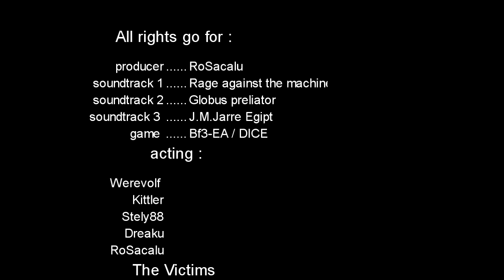Battlefield 3 Open Season DTV clan romania comentariu romaneste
pentru cei care vor sa joace MP-uri de bf3 bf4 arma dayz si dota
pentru cei care vor sa publice video din gaming si altele, parteneri youtube, vplay, etc..Impreuna avem suport soft, tutoriale, fix-uri, instalari, cele mai tari configuratii la cele mai mici preturi.Posibilitati de achizitii hardware la preturi reduse de la cele mai mari magazine online din romania.

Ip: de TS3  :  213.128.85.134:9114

Red-clan Open Season este un film care prezinta in linii modeste vanatoarea membrilor clanului inamic RED ( Romanian Elite Drinkers ) ,clan ramificat din DTV .Filmul arata atmosfera de pe serverul de voce ,atunci cand creste miza jocului ,atmosfera care este mult prea blanda si simtita ,fata de cea a clanului RED .Acest film apare si ca raspuns la jignirile aduse clanului DTV ,dar si ca o demonstratie de profesionalism si relaxare intr-un clan .Aplicand regulile jocului " NU TE SUPARA FRATE " va doresc vizionare placuta ...
Acest film a fost creat pentru  divertisment ,si este un material de fictiune .Prin aceasta nu se
aduce nici o ofensa clanului RED ( romania ) , toate textele sunt regizate si tin de script,si chiar daca
 unii dintre membrii se simt "atinsi" ne cerem scuze anticipat. .Acest film demonstreaza de ce clanul DTV
 este deschis jucatorilor de toate nivelurile ,si ce inseamna distractia in limitele bunului simt.